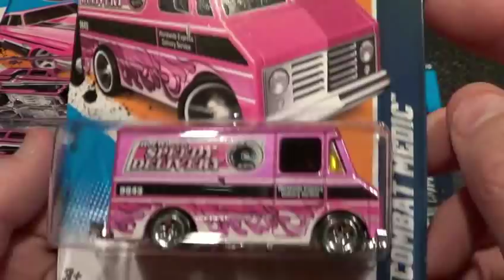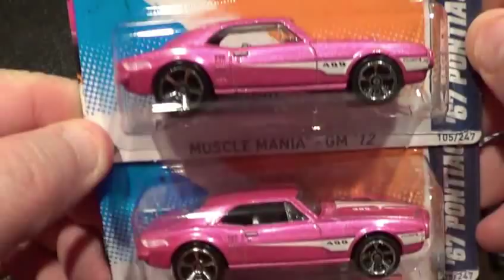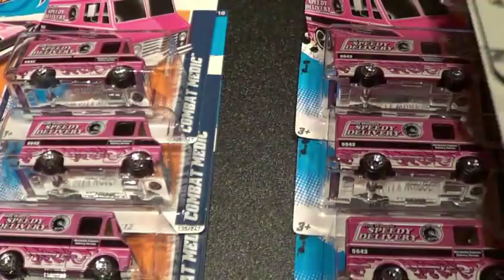Hot Wheels : Pink Cars Found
These 3 castings from "what I have been told" were released in honor of Breast Cancer. I ended up trading for these over 2 months after they had been found in other areas. I figured we would never see them down here. MONTHS later I found them twice in the same day at 2 different stores. There is hope for those who have not found them yet. Enjoy the video...